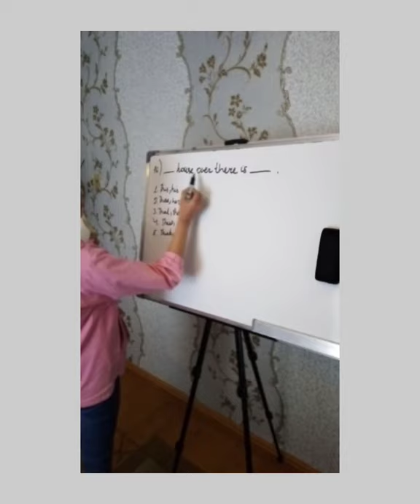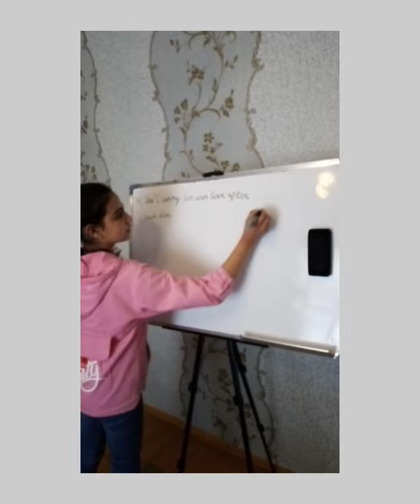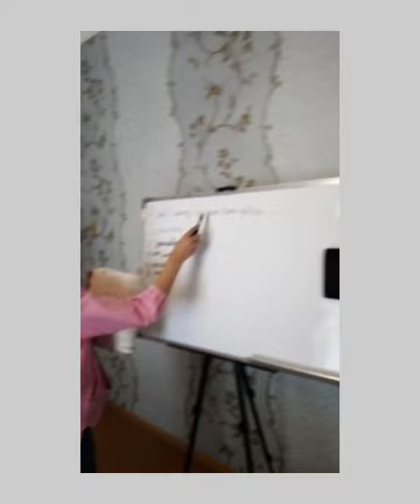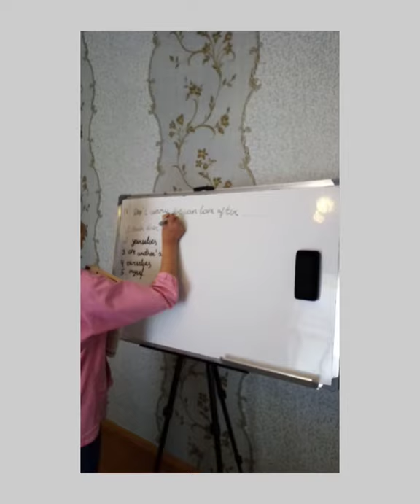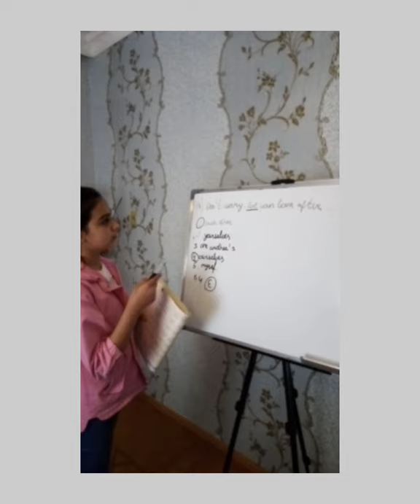#8-ci sinfimlə İngilis dili hazırlığında test həlli (Demonstrative and Reciprocal Pronouns) 👍😉👏